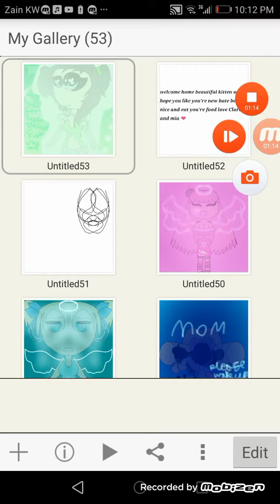Fan art to emily the kitty and Tessa the best